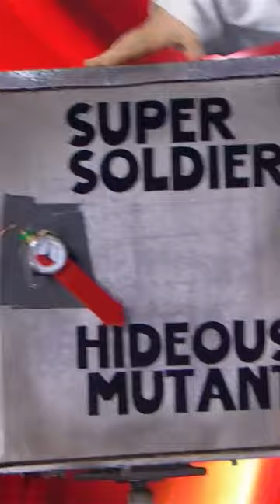Evil Octopus Tries to Take Over the World! 🐙